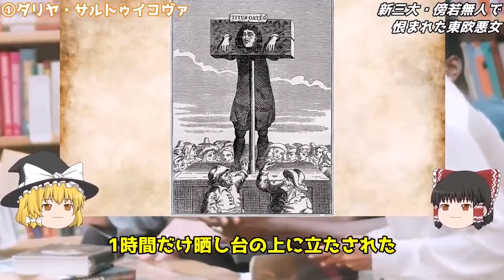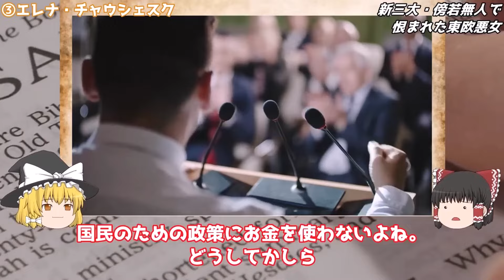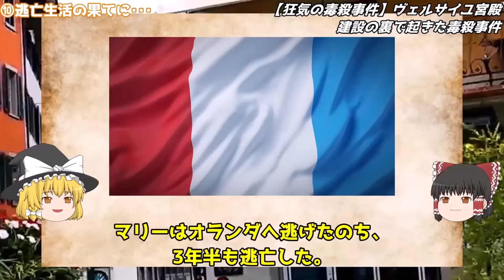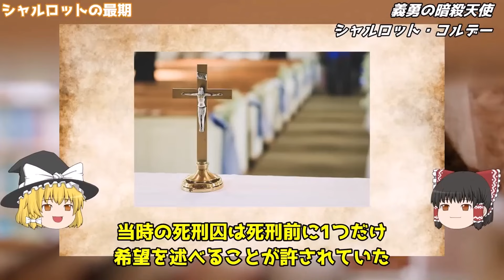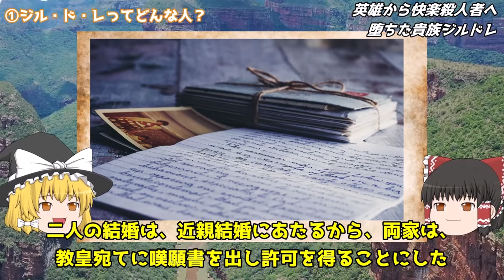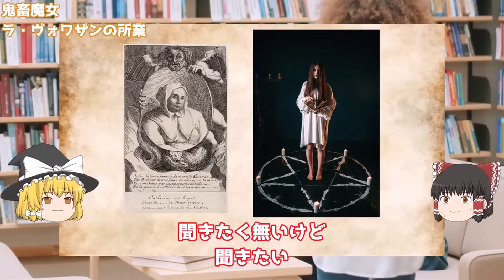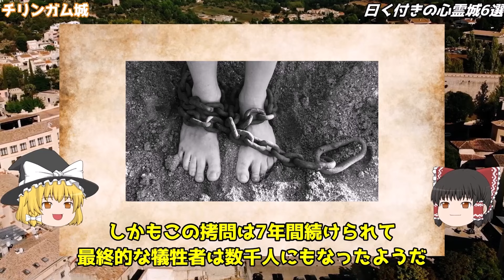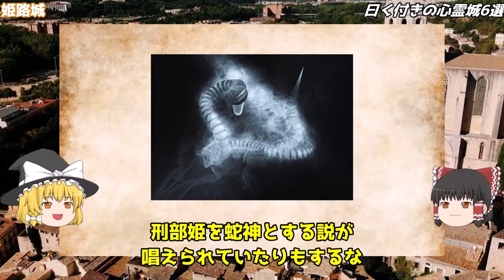【睡眠用】人を人とも思わないサイコパスたちの世界史！総集編！！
ジル・ド・レの漫画です！

0:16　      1.東欧しくじり悪女
20:14　    2.美女が毒殺夫人に！？
34:19　    3.ギロチンに散った暗殺天使
48:11　    4.闇落ちしたジャンヌダルクの盟友
1:05:57　 5.フランスを震撼させた魔女ラ・ヴォワザン
1:19:13　 6.血塗られた心霊城

■過去動画